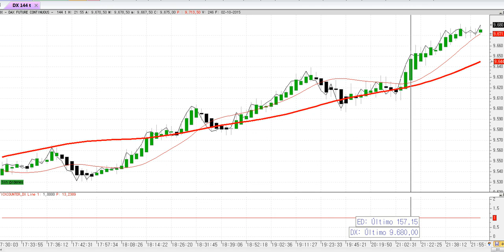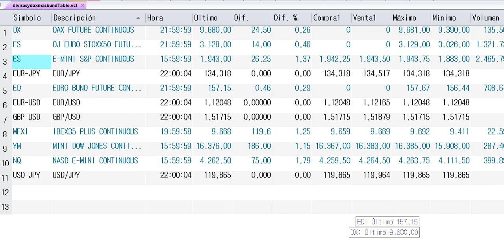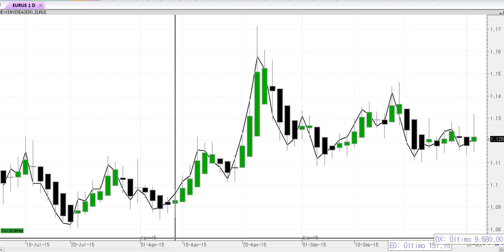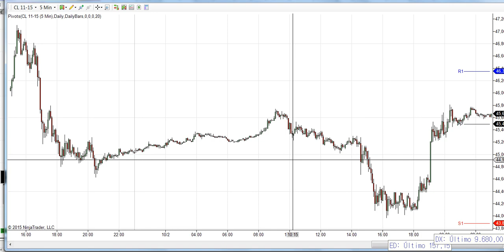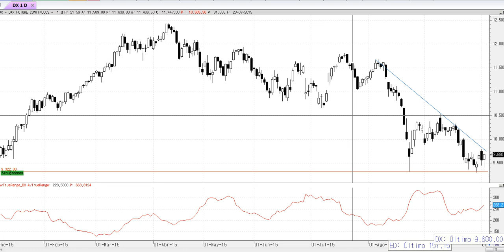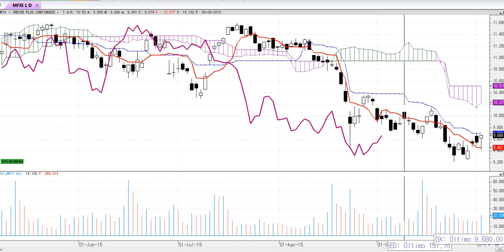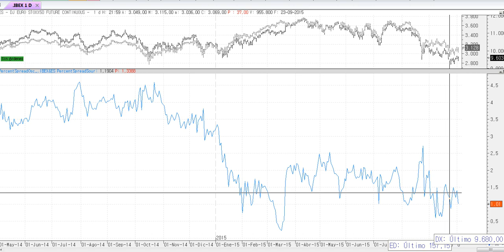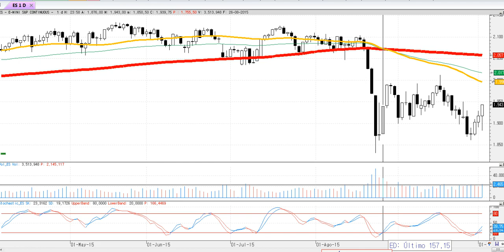Las 4 claves de la semana del 3-10-2015 por Hosé Luis Cárpatos